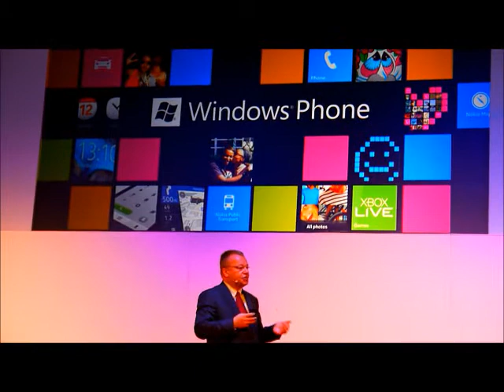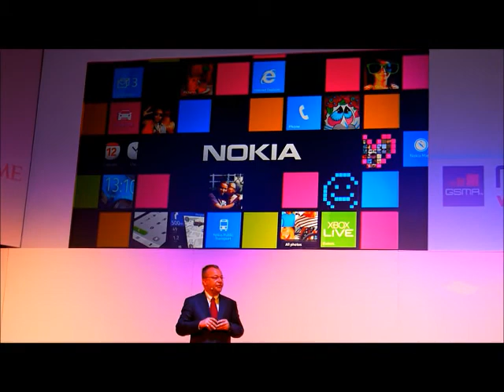Stephen Elop speaks on the Apple and Google approach and why they went with Windows Phone